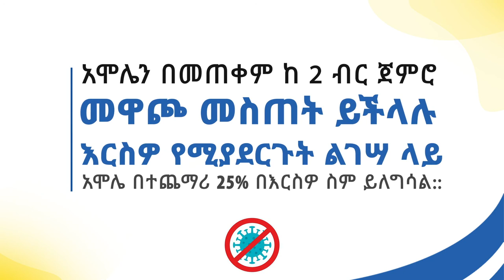Join the fight against CORONA VIRUS @AmoleChatBot / Mehari Degefaw /